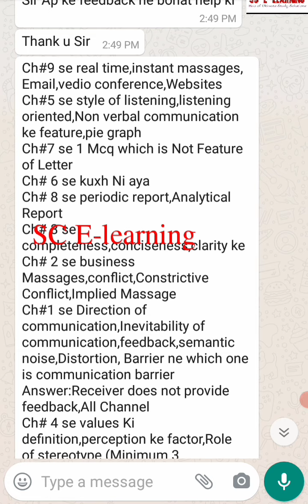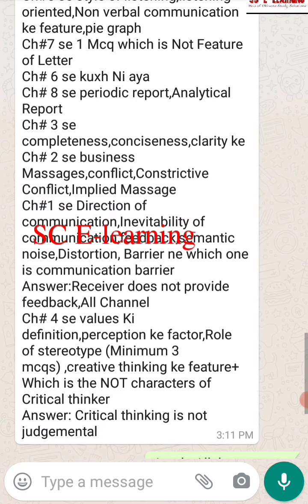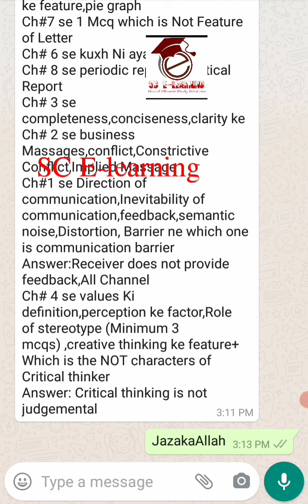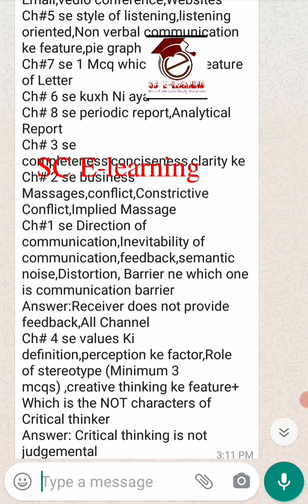AFC 02 Business Communication Feedback December 24, 2020